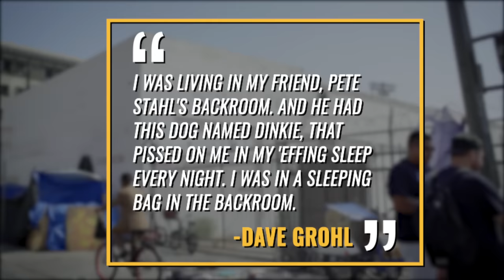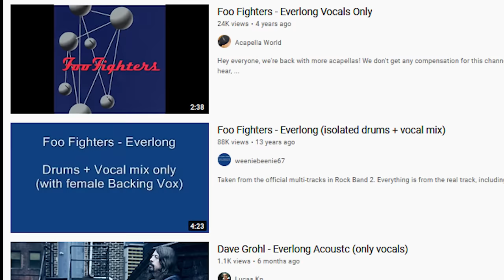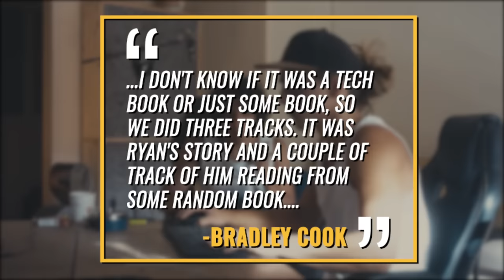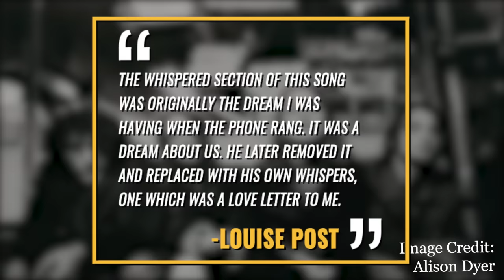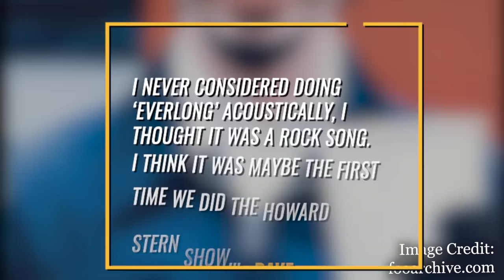Foo Fighters: The Story of Everlong's Whisper Secret Lyrics & Louise Post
Foo FIghters: The Story of the secret lyrics in their hit song 'Everlong'

Following the death of Nirvana frontman Kurt Cobain, the group  would disband and drummer Dave Grohl would go on to form Foo Fighters. Foo FIghters self titled debut record in 1995 won much praise as did Its follow-up, 1997’s The Colour And The Shape, While Grohl played virtually all the instruments on the group’s first record minus a guitar solo, their sophomore album  was the first release from Foo Fighters to feature an actual band. In fact Grohl hadn’t formed a band until he had to support the group’s first record on the road.
The recording of The Colour and the shape was a difficult time for the band and led to the departure of drummer William Goldsmith - a feud i’ve covered in a separate video. Despite the tumultuous recording sessions the album produced some of Foo Fighters biggest hits including My Hero, Monkey Wrench and today’s topic Everlong. Everlong features a bridge with a quiet whispering section towards the end of the song, but what is frontman Dave Grohl singing and what is the story behind it? Let’s explore that  in today’s video.
During the recording of the Colour and the Shape Dave Grohl’s was going through a lot of personal problems. The band was working at bear creek studios in november of 1996 but creatively the band was at their wit’s end. He would receive an envelope while in the studio that his wife of several years Jennifer Youngblood was filing for divorce. The band soon ended their recording sessions and took a break over Christmas. The divorce resulted in him being temporarily homeless, the courts freezing his bank accounts and giving him a small stipend. He would stay at a friends house sleeping on the floor with nearly a dozen other people. Grohl would tell Howard Stern
“I was living in my friend Pete Stahl’s back room, and he had this dog named Dinky that pissed on me in my f---ing sleep every night. I was in a sleeping bag in the back room,” Both Stahl brothers also played with Grohl in the Washington, D.C. band Scream the group he was in before he joined Nirvana
Despite al lteh turmoil in his life Grohl found hope in a new relationship he had struck up with Louise Post of the band Veruca Salt. Side note guys I’ve done a whole video on Veruca Salt the link is down below.. It’s said that Post served as the inspiration behind the song ‘Everlong.’
Grohl would talk to Kerrang in 2006 about the song’s inspiration saying
“That song's about a girl that I'd fallen in love with and it was basically about being connected to someone so much, that not only do you love them physically and spiritually, but when you sing along with them you harmonise perfectly."
THe band’s sophomore release saw them work with Pixies producer Gil Norton who urged Grohl to write more heart felt lyrics, something that was noticably absent from the group’s first record, That album saw Grohl write nonsensical lyrics as he admitted to howard stern years later.
Everlong came to Grohl while he was in between takes for the song Monkey Wrench when he played a riff that sounded like Sonic Youth’s track schichzophrenia. Grohl initially shrugged off the riff but still recorded a demo. He would share it with Thurston Moore of Sonic Youth and his bandmates.

Towards the later part of the song the bridge comes in and you can hear Dave Grohl whispering. For a long time, a lot of people had no clue what was being said in this part of the song.
According to Foo Fighters official newsgroup they used to have a frequently asked questions section which stated there’s actually three separate tracks layrered on top of one another for the final mix.. One is a love letter, the second is a technical manual and the third is a story about a studio technician’s father. It wouldn’t be until 2008 when the video games Rock Band 2 and guitar hero released the song as an on-disc track that people finally were able to understand what is being spoken during that part of the song. Those games utilize the master recordings and req

Sources